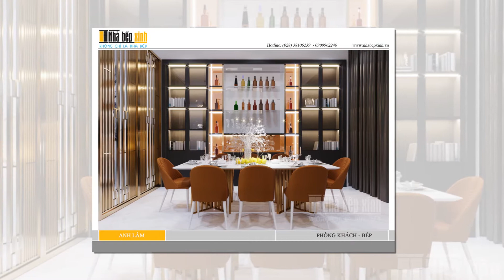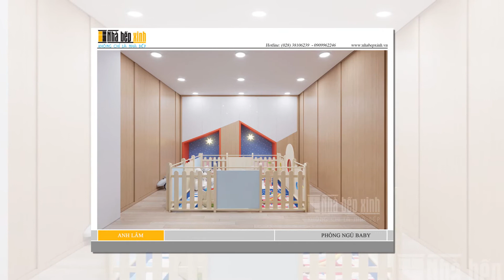Thiết kế nội thất biệt thự hiện đại và sang trọng tại Quận 2 50m2 - Nhà Bếp Xinh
Chủ đầu tư: Anh Lâm
Diện tích: 250m2
Vị trí : 4 Lâm Quang Ky, quận 2, khu kim cương
Mục đích sử dụng : Ở
Thiết kế & Thi công: Team Nhà bếp xinh – 103 Bàu Cát 3, Phường 12, Quận Tân Bình, TP.HCM